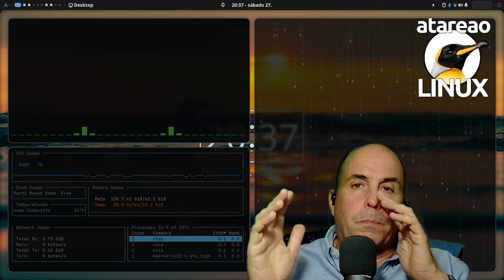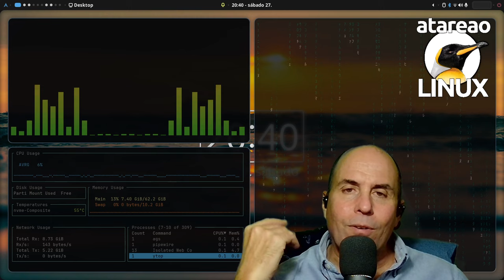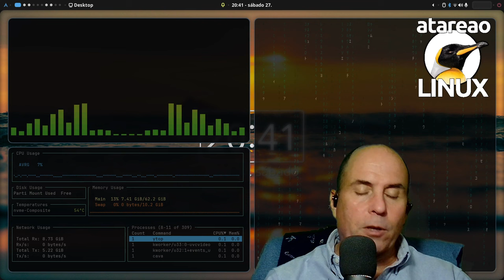589 - Telegram Local Bot Api Server con Docker es brutal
Exprimiendo los bots de telegram con la api en docker y con python. Las posibilidades del Local Bot API Server son simplemente brutales.

Tengo que confesarte que el título es impostado, porque la realidad es que Telegram es brutal con o sin Docker, las cosas son como son. De la misma manera, también te tengo que confesar que estaba muy equivocado con las posibilidades de los bots de Telegram. Y es que por fin he probado un Local Bot Api Server, algo que hasta la fecha me había negado a hacer, no se porque tipo de razón, pero que realmente lleva esto los bots de Telegram a otro nivel. Si como lo has oído, a un nivel superior, donde las posibilidades que tienes se elevan a la enésima potencia. Así como lo estás escuchando. Y es que conforme estoy escribiendo el guión de este podcast me voy emocionando.